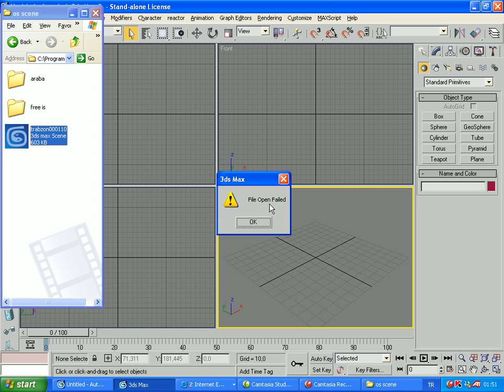File Open Failed / Read The Description.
Go to the Documents/ 3ds max/ Autoback. If there in any file (your project name.bak). Open it with 3ds max. This is the solution.
Sorry my english.